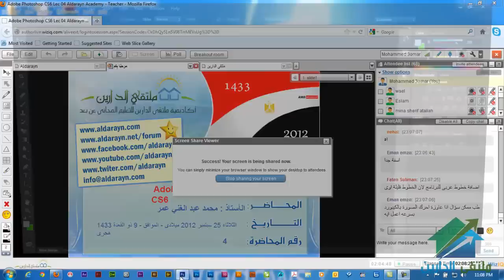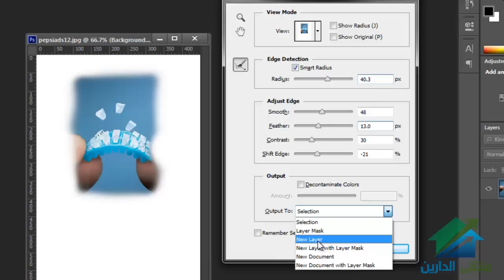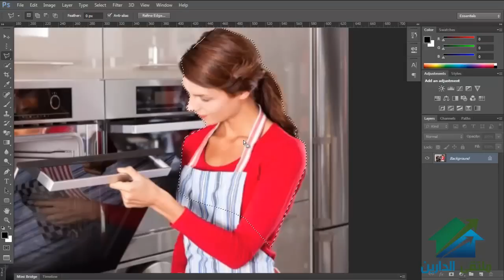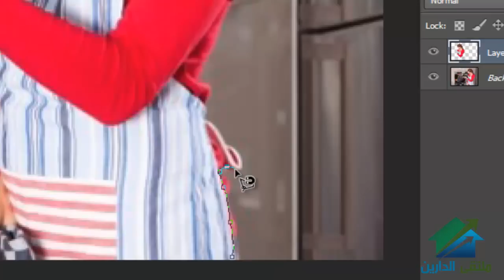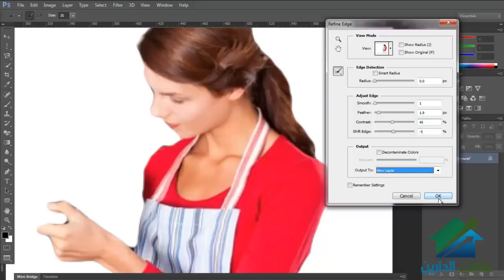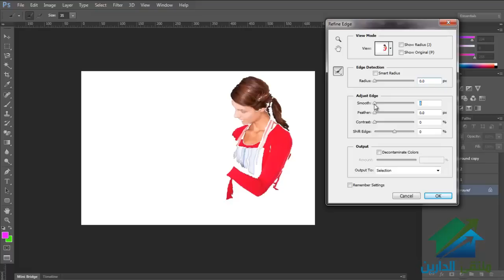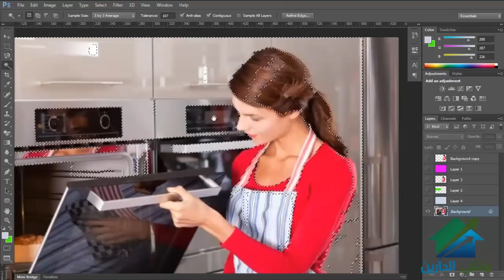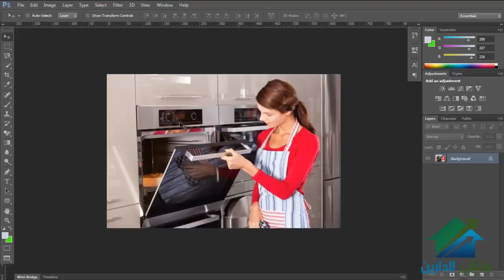Adobe photoshop CS6 Lecture 4 | Mohammed 3omar | aldarayn academy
(¯´'•.¸ cs6 فوتوشوب  ¸.•'´¯)
☆.•**••(¯•.صفحة اللأكاديمية ع الفيس بوك ☆.•**••(¯•._